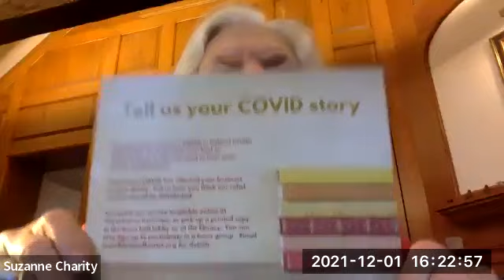SWIFT HOUSE TASK FORCE II ZOOM RECORDING DECEMBER 1, 2021